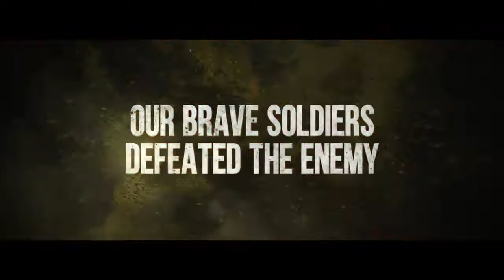Shershaah date announcement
Amazon prime August 12